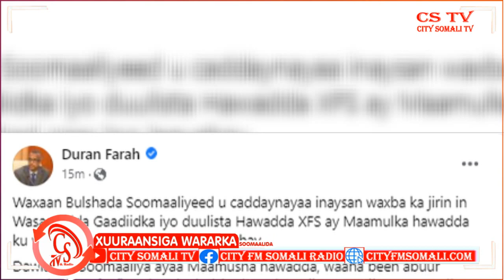"Waxaan Bulshada Soomaaliyeed u caddaynayaa inaysan waxba ka jirin in Wasaaradda Gaadiidka iyo.."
"Waxaan Bulshada Soomaaliyeed u caddaynayaa inaysan waxba ka jirin in Wasaaradda Gaadiidka iyo duulista" Wasiir Duraan